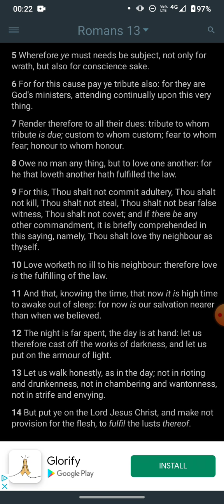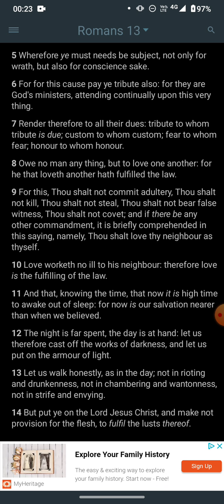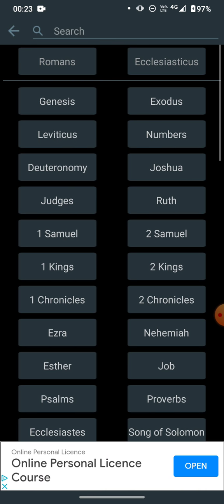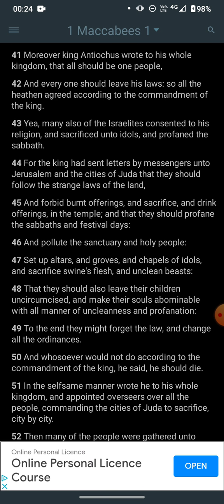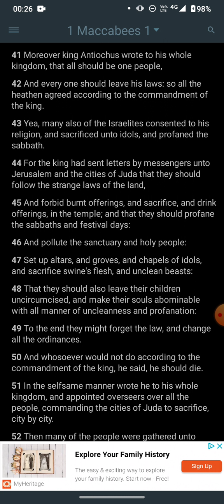OUR SALVATION IS NEAR THAN WHEN WE BELIEVED!